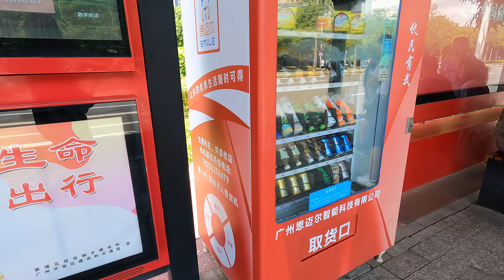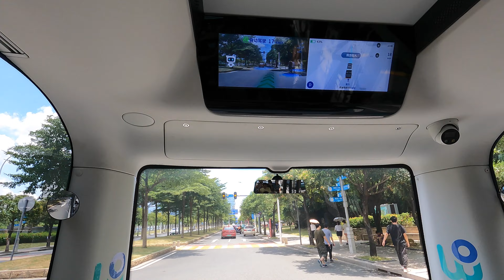China’s DRIVERLESS BUS 2.0 Is The Future - CRAZY!!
Technology is advancing very fast all over the world, but in China, it's advancing at a geometric rate! After experiencing the business class bullet train, then the experience in Shenzhen plus the EVs, i had to visit Guangzhou to take you with me on this amazing ride on the autonomous 5G bus which has no driver and some amazing tech!
This is the updated version with no steering wheel and no driver.

As a black man living in China, i'm only sharing my personal experiences and showing you most of the amazing, exciting and interesting developments that make me really happy!
It doesn't matter if you're Chinese, Indian, Asian, American,African or European, i make these videos for you to enjoy advancement in the world.

I appreciate.💙